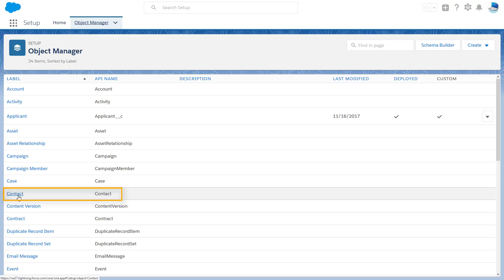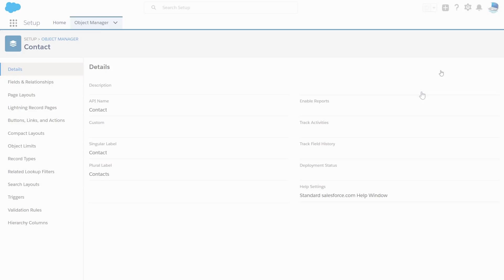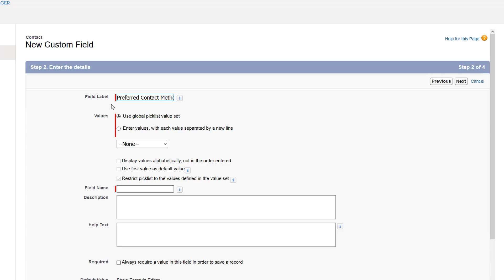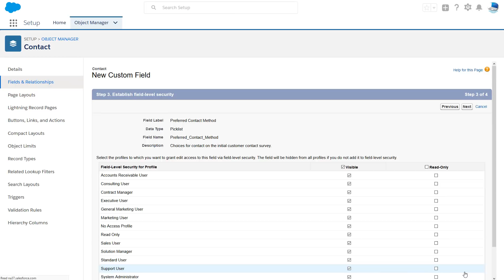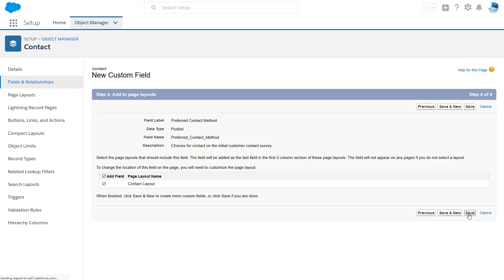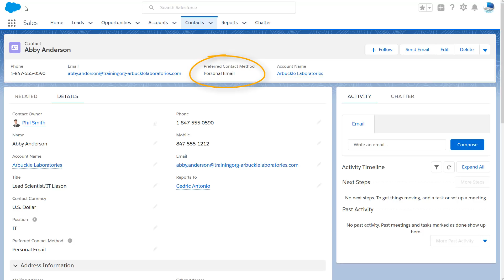How to Create Custom Fields to Capture Your Business Data | Lightning Experience | Salesforce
Learn how to use Lightning Experience to customize Salesforce so that you can easily capture and keep track of all of your business data.